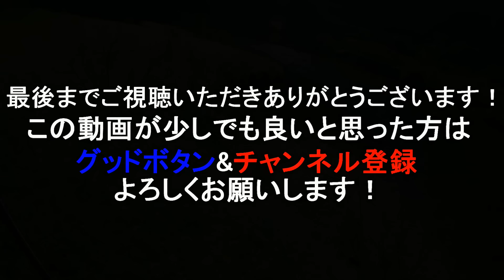あの神ワームが10年ぶりに復活したから使ってみたら本気でヤバすぎました。